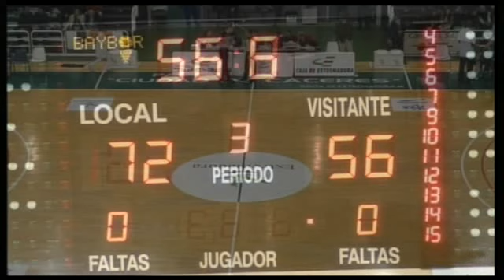ADECCO ORO J9 Cáceres 2016 B., 96 - Isla de Tenerife Canarias, 88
Cáceres 2016 B., 96 - Isla de Tenerife Canarias, 88